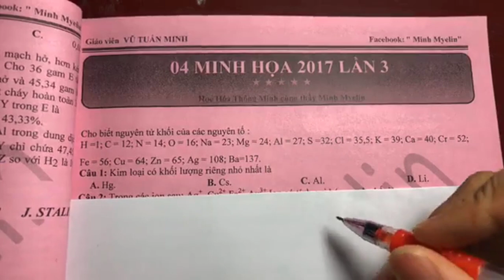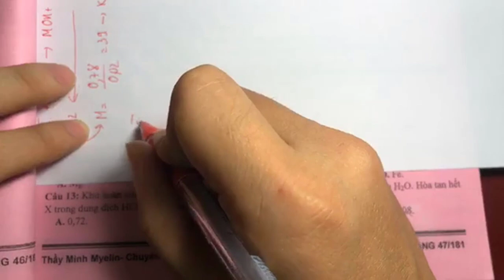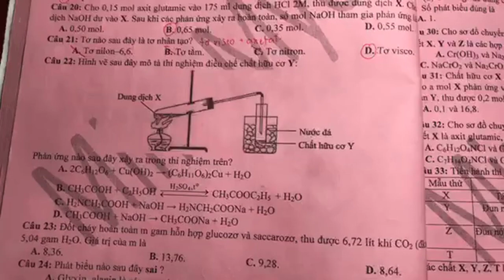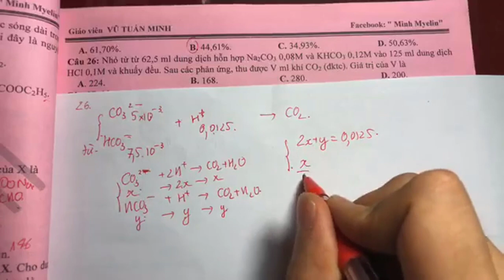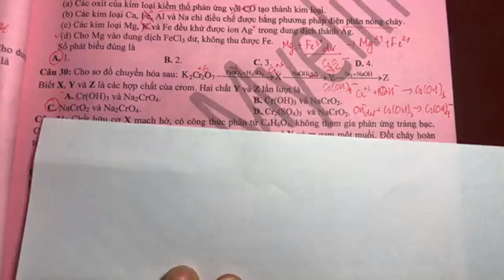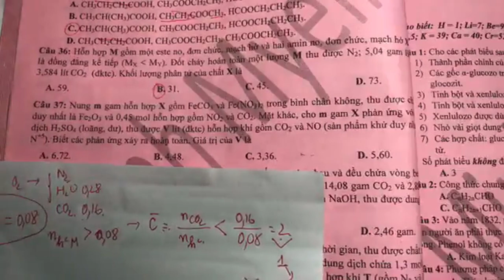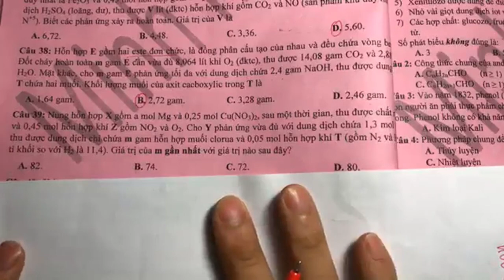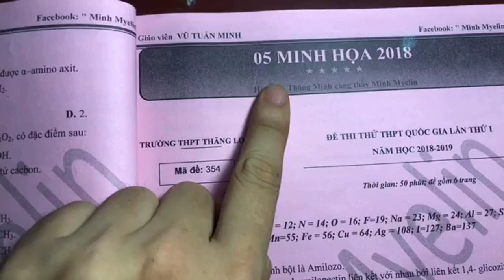[Đề Minh Họa] Kì Thi THPT Quốc Gia (Năm 2017) - Lần 3